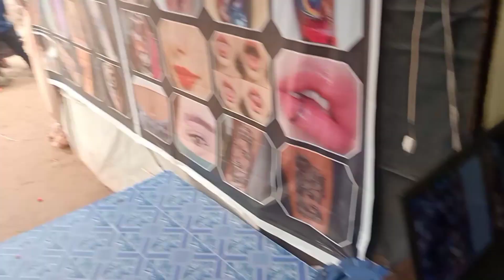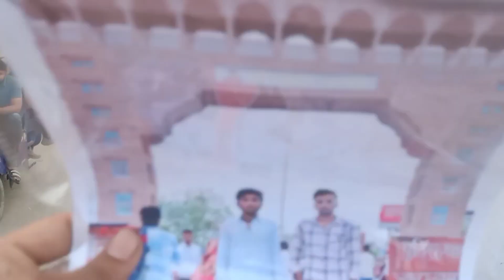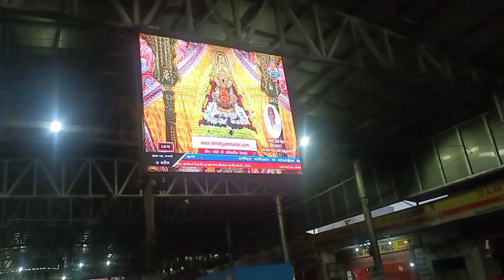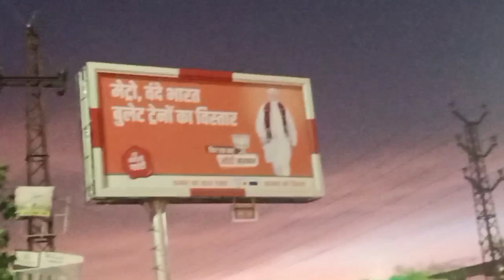श्री खाटू श्याम जी की सम्पूर्ण जानकारी खाटू (राजस्थान) दर्शन 🙏🙏 Khatu Shyam ji Darshan Live Complete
Sri Khatu Shyam ji Darshan Live
Sri Khatu wale BaBa
Ringus ke paas Khatu
Jaipur se Khatu ki distance kitani hai
Khatu shyam Ji ki sachai
Khatu ke Darshan
Khatu ki train
jaipur to khatu
khatu wale shyam dhani
Khatu near railway station
श्री खाटू श्याम जी दर्शन
श्री खाटू के बाबा
श्री खाटू नरेश
खाटू श्याम सुन्दर आरती
श्याम जी की आरती
श्याम के दर्शन